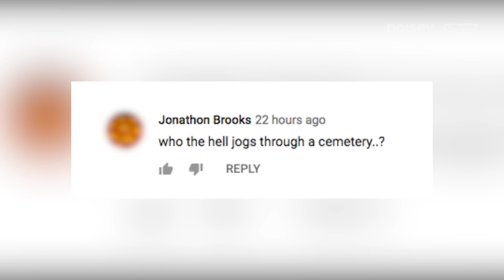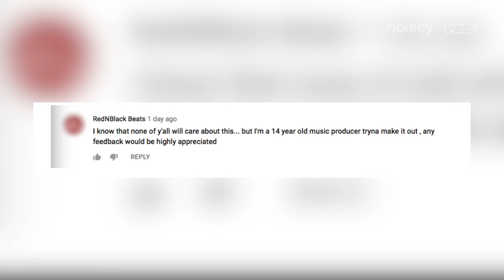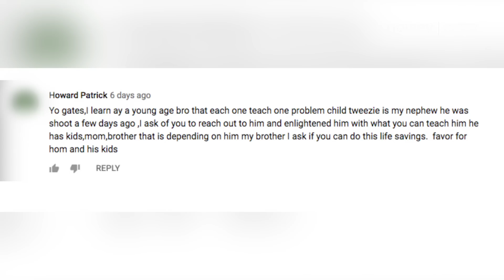Kevin Gates Responds to Your Comments on ‘Push It’ | The People vs.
Kevin Gates reads your comments on the music video for his single 'Push It'.